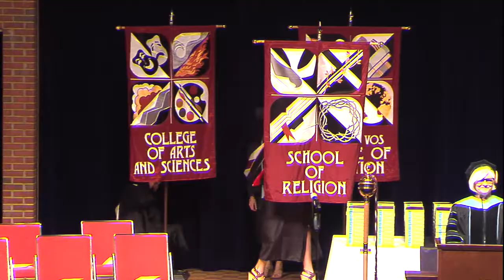Lee University Commissioning Summer 2013